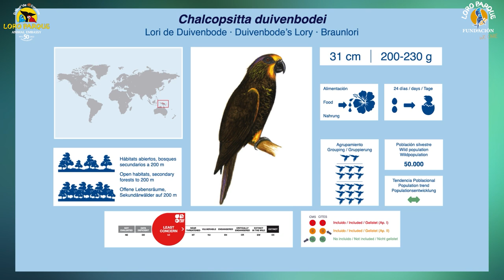350 Parrot Species - #2 Chalcopsitta duivenbodei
On the occasion of Loro Parque’s 50th anniversary, this year we are sharing, every day, each of the species that make up the largest living genetic reserve of parrots that exists in the world and that you can see here, in Loro Parque-Animal Embassy. Today, Chalcopsitta duivenbodei.